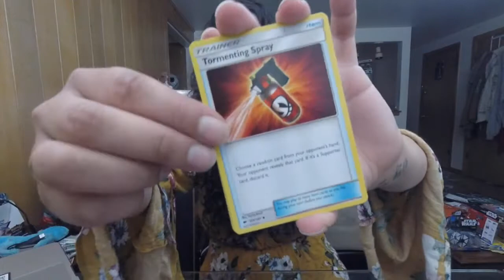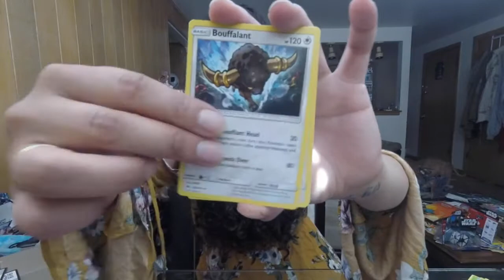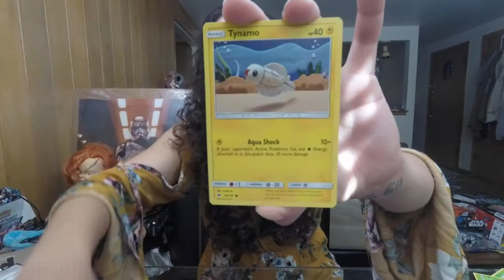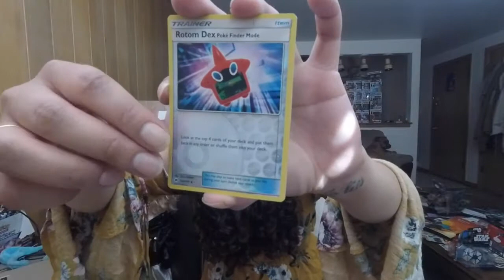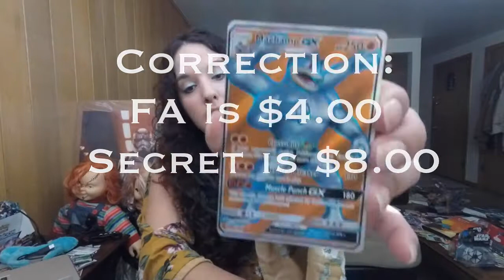AMAZING 3 Pack Blisters Sun and Moon Burning Shadows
LETS OPEN SOME POKEMON SUN AND MOON BURNING SHADOWS 3 PACK BLISTERS!!!

These things are always a hit or miss!
I am Hoping we get a big hit soon!

Drop your comment for Pokémon TCGO codes!

Like this video if you did enjoy it as it would help the channel a lot!!

May The Pulls Be With You
-Nikki's Determination

Thanks again!!!